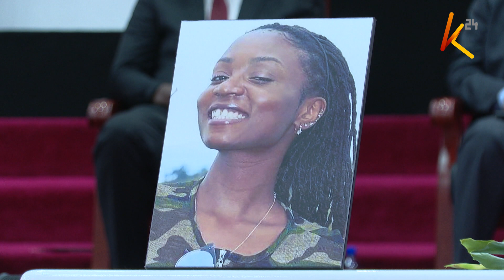Barabara la mauti (Ngong rd)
Ukosefu wa taa, alama za barabara na matuta ni baadhi ya sababu za ongezeko la ajali na vifo katika barabara ya Ngong.